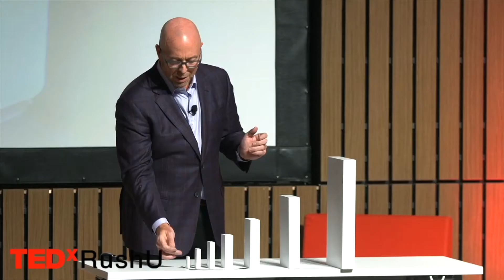How to make decisions in difficult situation | Decision making process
The cost to make a decision in a difficult situation and decision-making process.
Some times its how to make decisions in a difficult time it may affect the future and present
Every moment we make a choice, but we never think about the choice we didn't make. The lost opportunity cost. The paradox is that the choices we didn't make are actually choices themselves.
Learn how to make a decision-making process and apply it to become a good business hero.

Take Action today and become a business hero!

🎥Filmed & Edited by Steven Celi